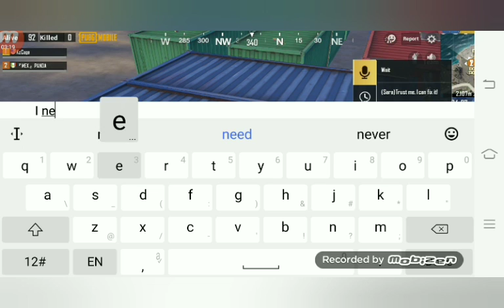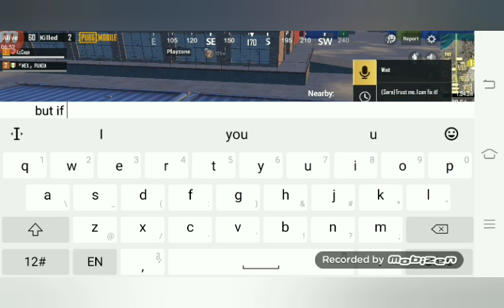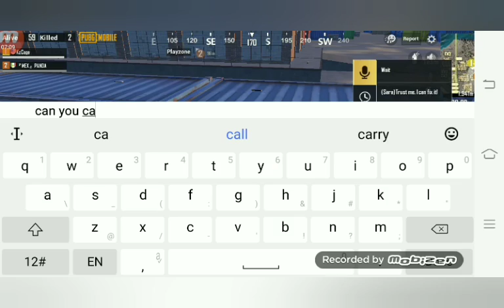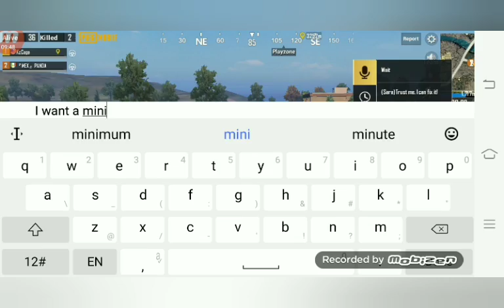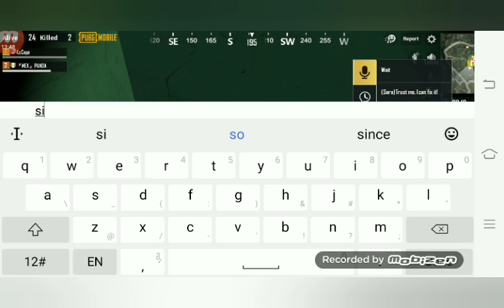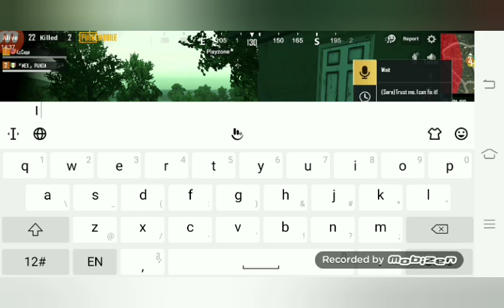Mex Panda Carry his President | Pubgm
If you guys want to be my video
Rules no.1
2.Share the video
3.Commets your game name and I will play with you if I am not busy 😊